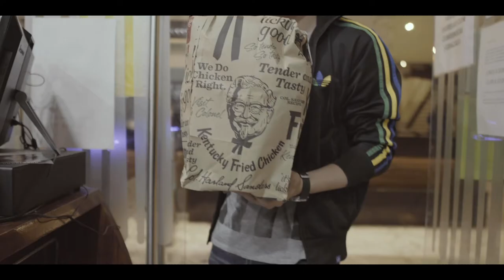Teleport myself to see cat fight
On 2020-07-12 I teleported myself to Yao's place to see cat fight.